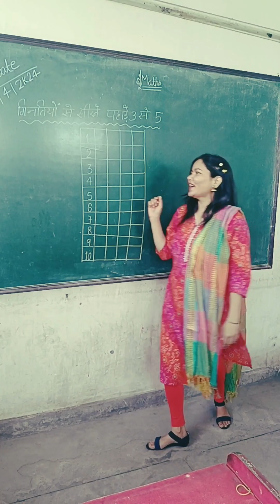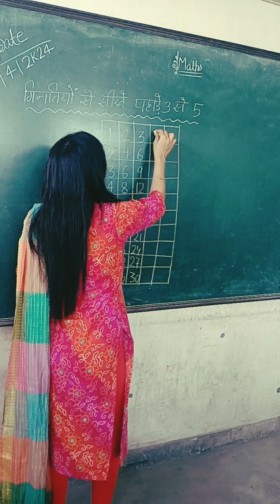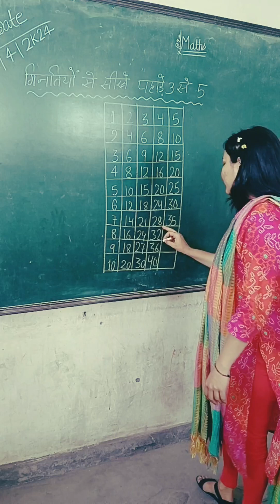Easy trick table tricks #3#5